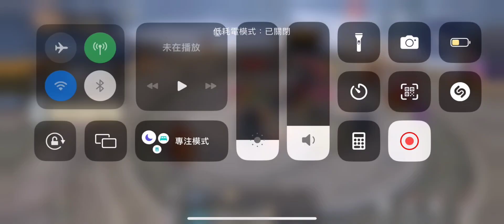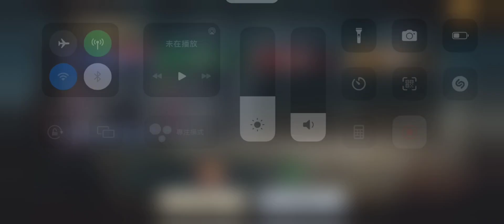Faction War 7 July 2023 Dragon Avenue Elite Maze Feilong ( S17 S27 S43 S51 ) - Dynasty Legends 2